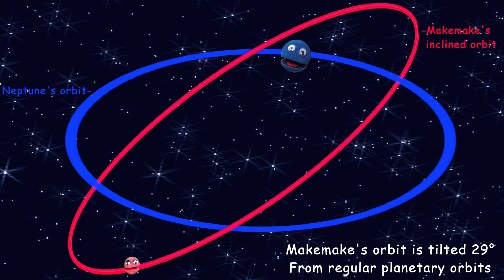Makemake - Meet the Dwarf Planets -Ep.4-Dwarf Planet Makemake- Outer Space /Astronomy Song-The Nirks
Learn about the planets and dwarf planets of the Solar System with the Nirks! Meet Makemake! The 4th episode of the “Meet the Dwarf Planets” series! You’ve met the planets with Vincent, and now it’s time to get to know the Dwarf Planets! In this episode we’ll meet dwarf planet Makemake. Makemake is the only dwarf planet named from Polynesian Mythology after the Rapa Nui's God of Creation!  Makemake has 1 moon MK2 which simply means Makemake 2. Join Makemake and the Moai (Stone Statues carved by the Rapa Nui people long ago) in the Kuiper Belt and learn all about this incredibly fun dwarf planet.  Makemake is accompanied by all his friends: Pluto, Ceres, Eris, Haumea, Mercury, Venus, Earth, Mars, Jupiter, Saturn, Uranus, Neptune and the Sun. Enjoy this fun, energetic, educational song series and meet Makemake, up close and personal!

Lyrics:
The 4th dwarf planet from our Sun
And I am the reddest one
Named after the God of Creation
I’m Makemake

Discovered in 2005
Also called 2005 FY9
The Kuiper Belt is where I reside
I’m Makemake

One day on me is 22 and a half hours
Similar to days on Earth and Mars
One year is 305 Earth Years
That’s a long time for this small sphere

Because I’m over 4 billion miles away you see)
If the Sun’s light went out, I wouldn’t know for over 6 hours!  Scary!
I’m Makemake

So far from the Sun, it isn’t sunny
Discovered around Easter, and this is funny
I was nicknamed Easter Bunny
I’m Makemake

Named for a God of Easter Island’s Rapa Nui
From Polynesian mythology
He was the creator of humanity
He’s Makemake

I have one moon, MK2 with me
Discovered by Hubble in 2016
It’s about 100 miles wide and much darker than me
I’m 1,300 times brighter than my little moon you see
Some astronomers think I have a second moon that’s hiding…
Maybe….

I’m Makemake

I have an inclined orbit you see
It tilts about 29 degrees
Haumea orbits just like me
I’m Makemake

It’s extremely cold on me
Temperatures as Low as -406 degrees
If you visited, you would freeze!
BRRRR!  I’m Makemake

I don’t have an atmosphere
Even though scientists thought there was one here
I was observed passing in front of a star, you see
Which showed there is no atmosphere around me
But I have craters as far as the eye can see
It’s crazy
I’m Makemake

Discovered in 2005
Similar to Pluto but 2/3 the size
The Kuiper Belt is where I thrive
I’m Makemake

Michael E. Brown and his team
Are the ones who discovered me
From the Palomar Observatory
I’m Easter Bunny

The discovery of Haumea, Eris and I
Led to Pluto being reclassified
We’re like planets, but not quite the same
So, scientists decided to give us another name
Dwarf Planets is now our own special category
We haven’t cleared all the space debris…

I’m Makemake

I’m Makemake

Discovered in 2005
I’m Makemake

I’m the second brightest object in the Kuiper Belt
I’m covered in methane and ethane ice that doesn’t melt
Making me red in color with a reflective bright surface
Look for me with your telescope, I’m small, but nevertheless
I’m sure to Impress
I’m Makemake